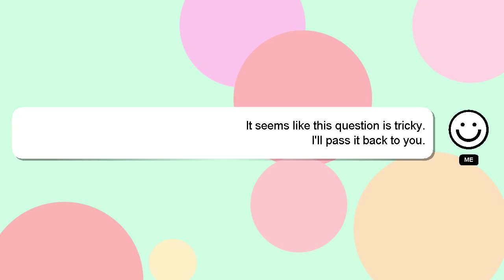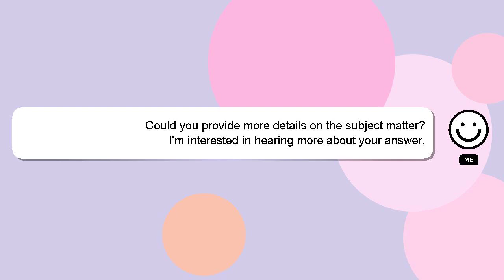R : MS Word track changes and RMarkDown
: Word R track RMarkDown changes MS and